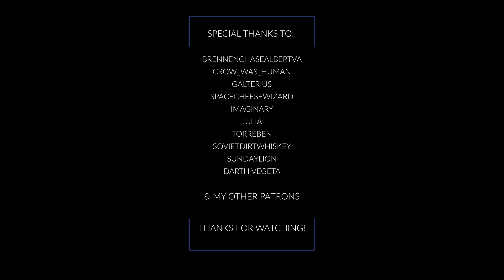Fallout: Main Theme - Fallout Recomposed (Fan-Made Music)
Fallout is property of Bethesda Game Studios, Bethesda Softworks, ZeniMax Media, Microsoft, Xbox Game Studios and created by Tim Cain.

Fallout Recomposed is a short fan-project of mine, where I aim to pay my respect to my franchise in creating some themes inspired by the propery in general, or specific moments of it, or even original, new ideas that I had in my mind. I hope we can enjoy the 25th birthday of the series together.

These tracks are free to use for any non-commercial projects AND content creation projects like YouTube videos, streaming services, mods, fangames and such. Any non-high budget title or project is free to use this theme.

Softwares used:
- Cubase 9.5
- EWQL ComposerCloud
- Audacity
- Goldwave